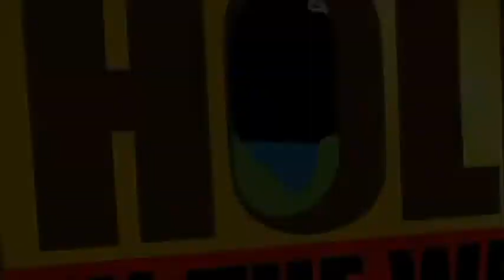Hole in the Wall - PE